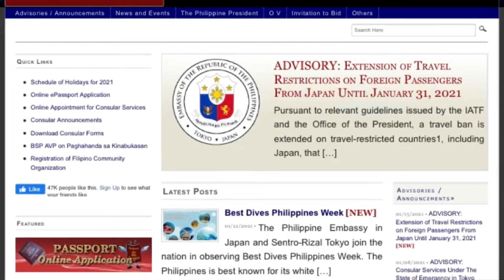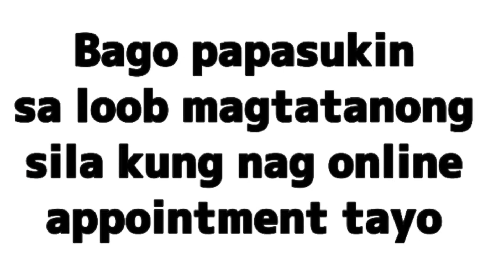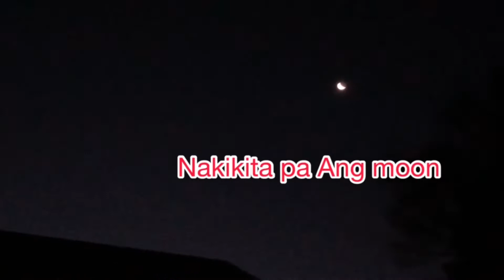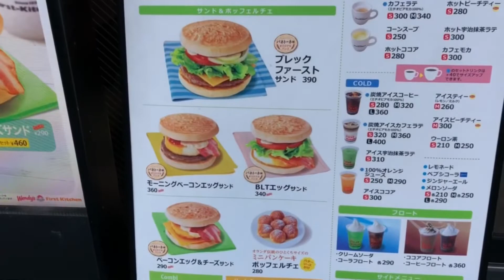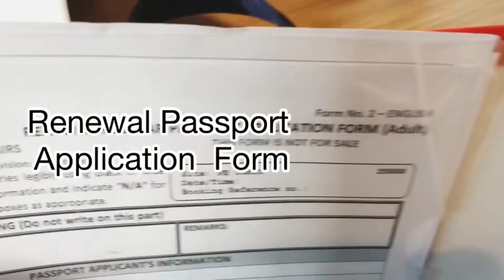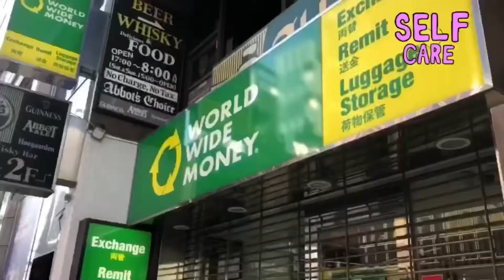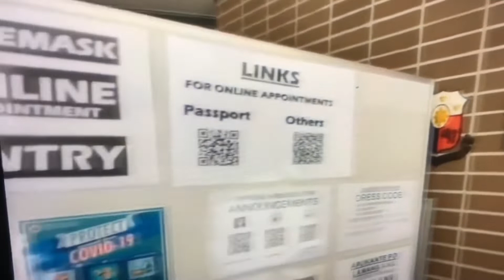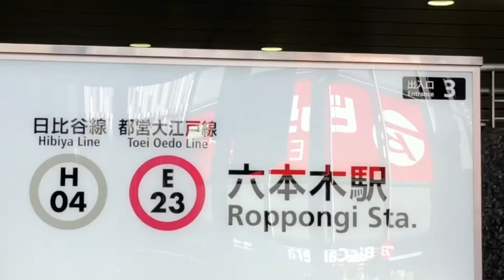HOW TO RENEW PHILIPPINE PASSPORT IN JAPAN TOKYO PHILIPPINE EMBASSY / NO APPOINTMENTS NO ENTRY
PaanoMagrenewNgPassportSaTokyoPhil.EmbassySaPanahonNgPandemya.

Consular Telephone Number:
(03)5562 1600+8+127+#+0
Telephone Operator:
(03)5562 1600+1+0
Office Hours:
9:00am To 5:00pm ( Monday To Friday)
Postal address:
5-15-5 Roppongi Minato-ku,Tokyo 106-8537